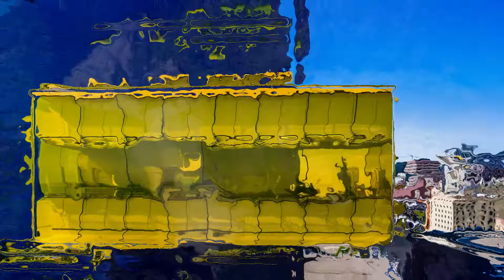2016 Year in Review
My favorite photos and videos from 2016 all wrapped in a neat little package.